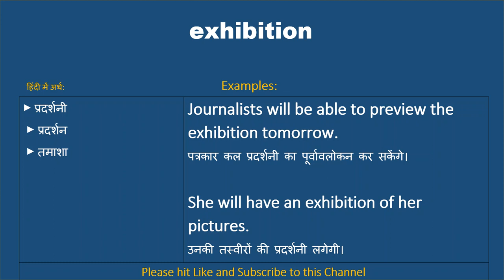Exhibition ka kya matlab hota hai, Exhibition meaning in Hindi